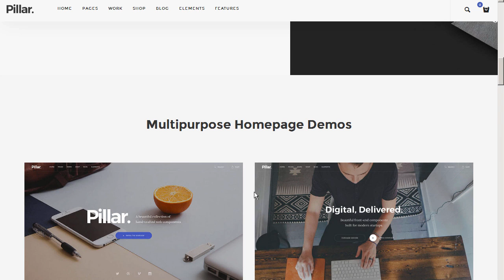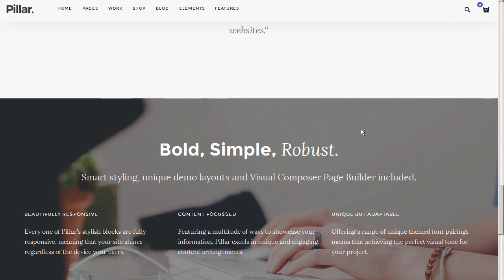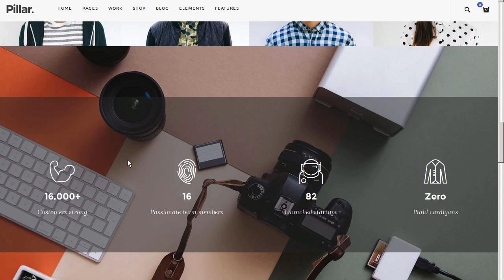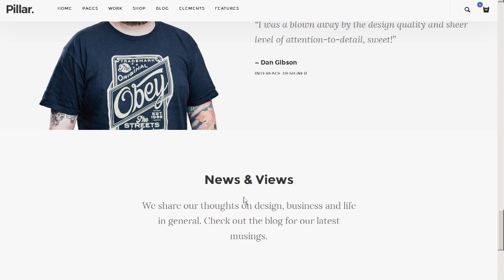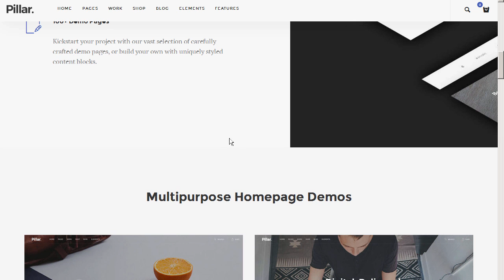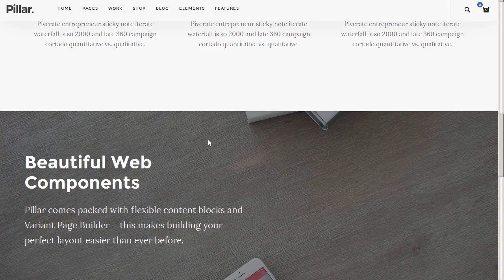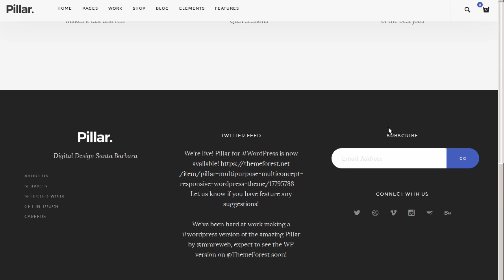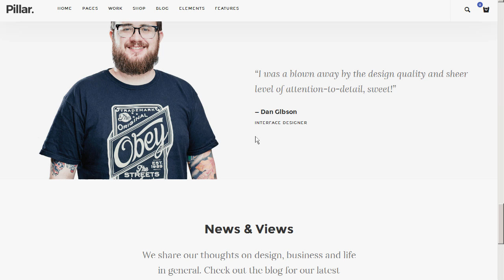Pillar - Multipurpose Multi-concept Responsive WordPress Theme by tommusrhodus Download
"Download Pillar - Multipurpose Multi-concept Responsive WordPress Theme by tommusrhodus

BUILD PAGES FAST WITH PILLAR. A VERSATILE MULTI-PURPOSE WORDPRESS THEME FOR MODERN STARTUPS.

Includes over 110 pre-built. ready to use demo pages and over 160 sections for multi-page or one page WordPress websites and landing pages. Convert visitors with SEO-friendly markup. Pillar is based on Bootstrap. the ubiquitous responsive website framework. so you&rsquo;ll feel right at home using a familiar grid structure to create everything from corporate sites and business landing pages to personal resume and masonry portfolio sites with buttery-smooth parallax effects.

With full colour control and 1 click colour options you can create a website for your brand in seconds. or for instant pages use Visual Composer to whip up layouts and prototype designs for clients in record time with absolute ease. Visual Composer is the worlds most popular plugin for page building in WordPress and we&rsquo;re proud to include it for you. FREE!

Update 1.0.3 &ndash; September 10th

Loads of tweaks! We&rsquo;ve been going through the whole of Pillar along with our buyers to find where we can make improvements. this update adds improvement to Blog Posts. Portfolio Posts. adds new options for the headers and also a few updates to the WooCommerce cart! Expect updates like this regularly and for Pillar to always look its Sunday Best! Full details in update log at bottom of page.

Update 1.0.2 &ndash; September 9th

The WooCommerce Update &ndash; We&rsquo;ve added 2 more product post layouts for you to choose from. 3 in total. along with loads of styling updates. fixes. and some gorgeous new star rating graphics. Full details in update log at bottom of page.

Meet Pillar. Your Ultimate Design Toolkit

Pillar is an expansive. carefully crafted collection of stylish pages and content blocks. Featuring over 100 styled. ready to use demo pages and over 130 unique content blocks. Pillar empowers you to build visually beautiful pages powered by semantically beautiful markup. With extensive styling for portfolios. blogs. shops and landings &ndash; Pillar comfortably suits all common website styles.

Fast. intuitive page building with Visual Composer

What you see is exactly what you get&#8230; Build in real-time using a vast array of meticulously designed blocks in Visual Composer. the most popular page builder for WordPress. Quickly mock up ideas and experiment with layouts in real-time. then enjoy your page no junk code and no inline